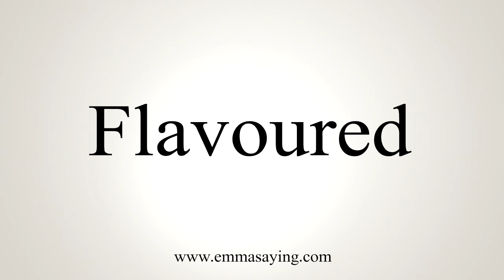How To Say Flavoured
Learn how to say Flavoured with EmmaSaying free pronunciation tutorials.